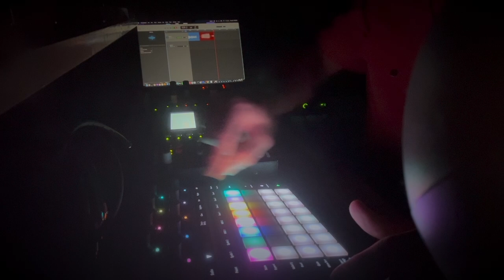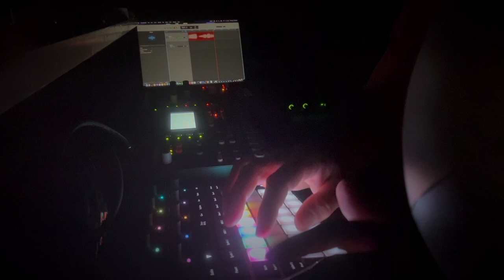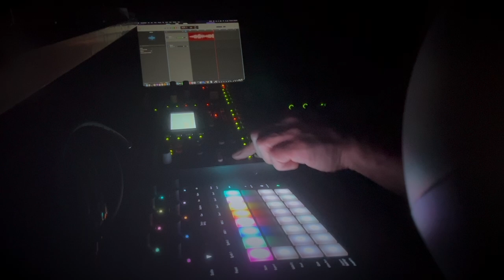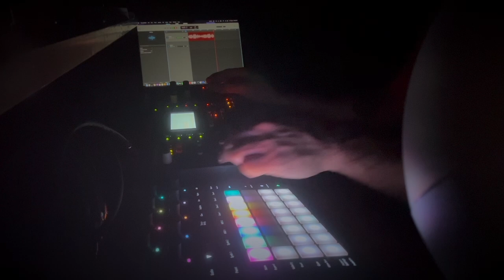Ambient Drum & Bass | "Rattlesnake Mesa Remix"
Rattlesnake Mesa is the newest (unreleased) track from Mount Myrrh (August 9th release date). The track sums up many of Myrrh's influences. It is soulful and ambient like LTJ Bukem, jazzy like Redeyes, and progressive like Photek. The drums come from the Myrrh Studio Drum Pack available Check out the previous release "Shuffles and Rolls" for more drum and bass music.